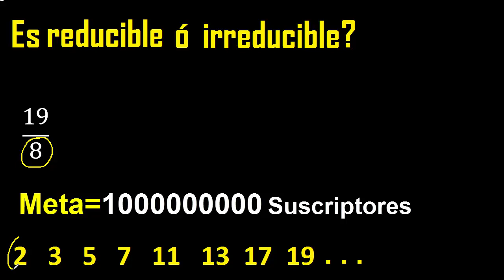19/8 es irreducible o reducible , como saber si una fraccion es reductible o irreductible